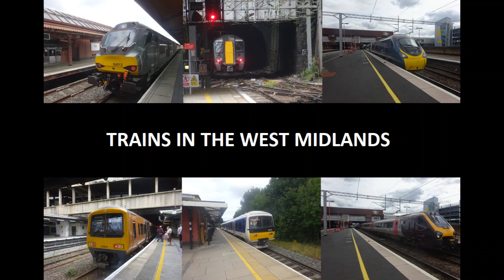Trains in the West Midlands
Filmed 29/07/2020
Using DSLR Camera.
Locations
Crewe (Start of video)
Stafford
Solihull
Birmingham Moor Street
Birmingham New Street
Bournville
Birmingham International
Rugeley Trent Valley 20:02 to end

Train companies travelled with
London Northwestern Railway
Chiltern Railways
West Midlands Railway

Companies in video not travelled with
Crosscountry
Freightliner
GBRf

*I dont know how the long pause between 18:49 and 20:02 got there my apologies for this
Its meant to say 350 241 at 02:57 & 03:31